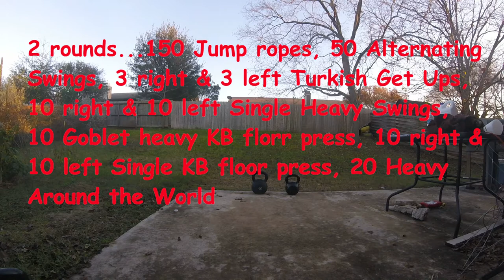Kettlebell Workout #100 The 49 Heavy Rep fat burning Birthday Workout